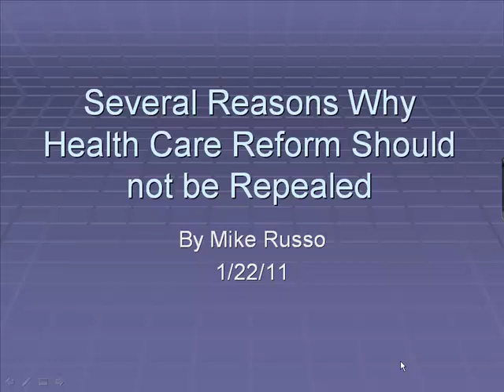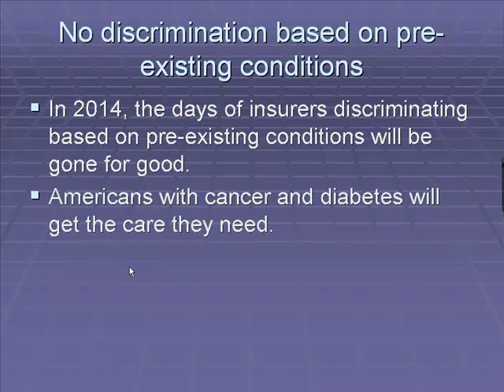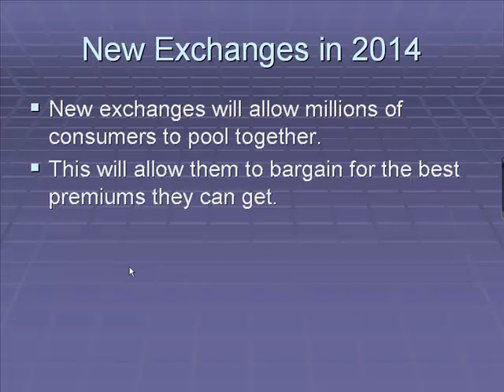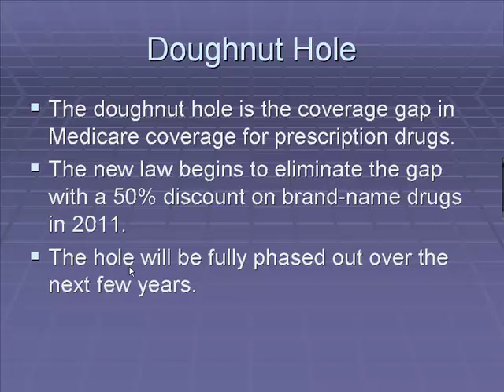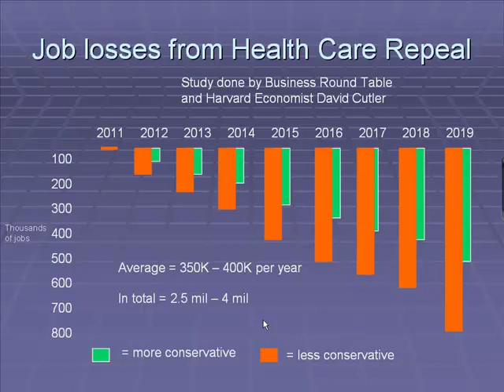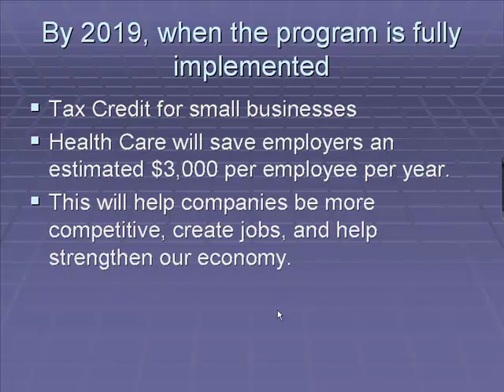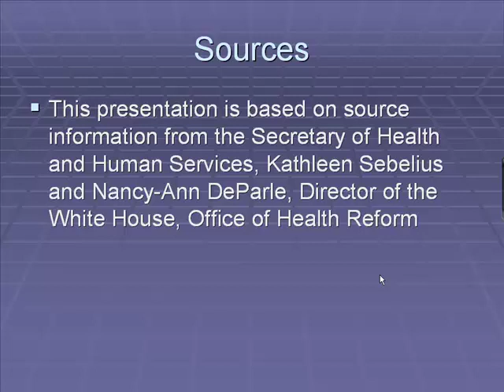Several Reasons Health Care Reform Should Not be Repealed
This presentations contains several reasons why health care reform should not be repealed and the effect it would have if it was repealed.